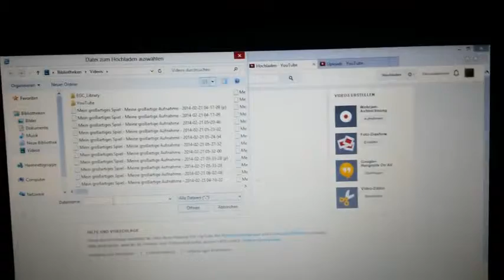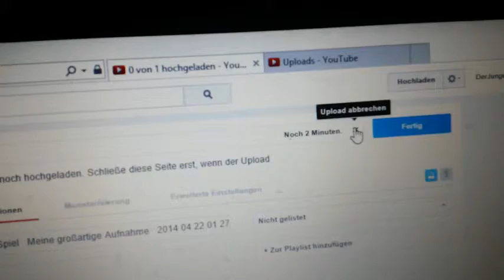Kann keine YouTube Videos hochladen vom PC aus vom PS3 Zocker YouTubeGamescom 480p